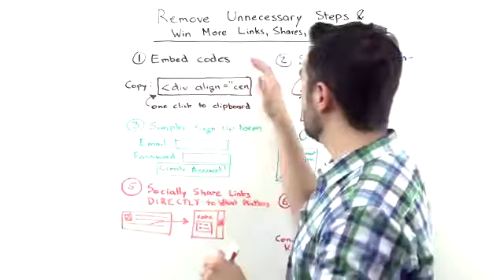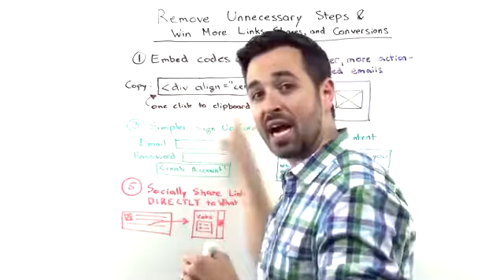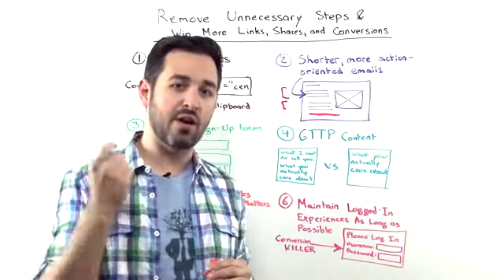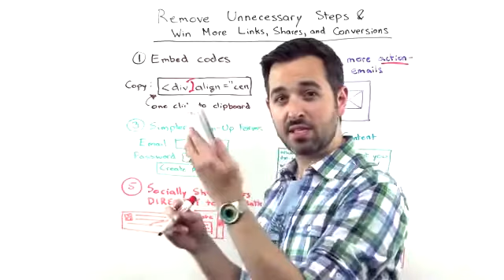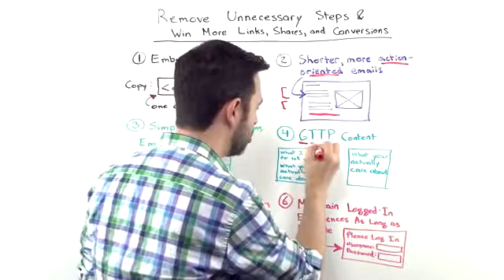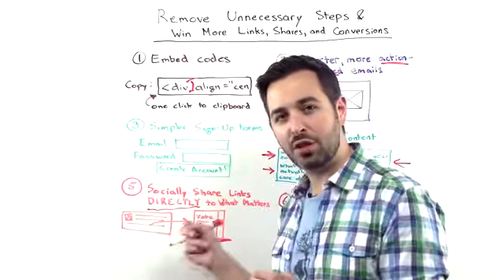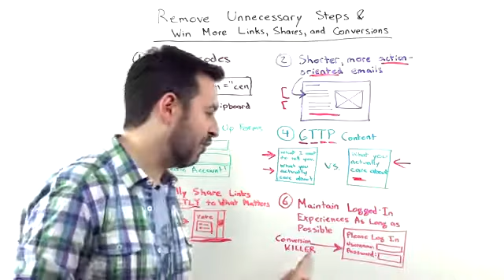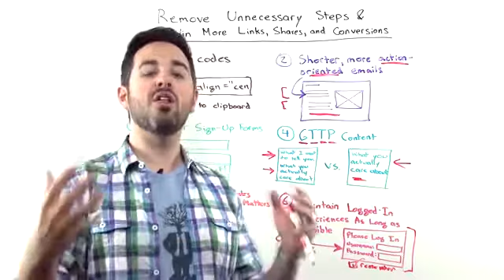Как заработать больше ссылок, убрав лишние и ненужные шаги!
Когда вы создаете сервис, вебсайт или приложение, простое юзабилити  -- это ключ к успеху. Чем проще вы делаете ваш сайт, чем больше возможностей у вас привлечь к нему пользователей.
В этом выпуски Рэнд говорит о юзабилити и показывает те шаги, которые нужно удалить из процесса пользования сайтом ,чтобы заработать больше линков и увеличить конверсию сайта.